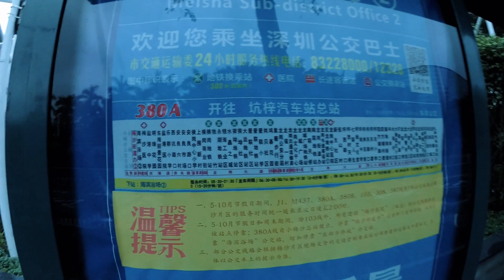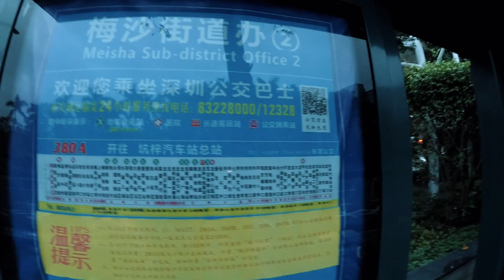TWIN PIX #4 (part 2) - Поездка на море